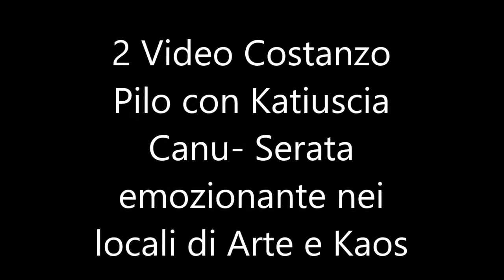2 VIDEO COSTANZO PILO CON KATIUSCIA CANU Serata emozionante nei locali di Arte e Kaos